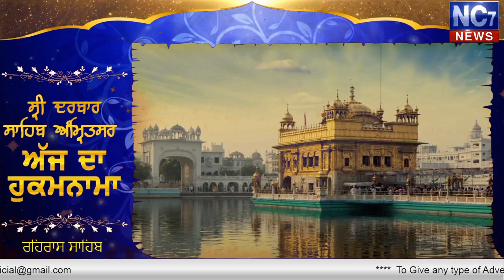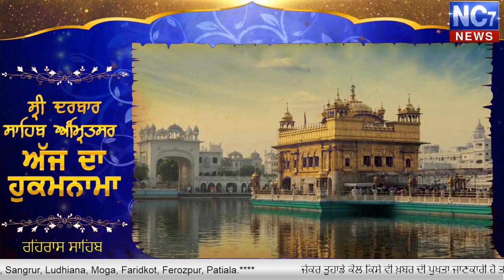Evening 13 March 2020 | Today's Hukamnama | Harmandir Sahib | Golden Temple, Amritsar | Nc7News